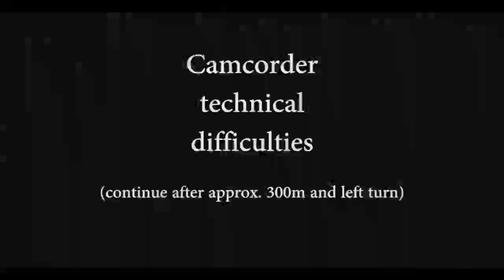R1, 66, 72, Zvolen - Čertovica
Towns and villages in succession:
Banská Bystrica
Podbrezová časť Lopej
Podbrezová časť Skalica
Podbrezová
Valaská časť Piesok
Bystrá
Mýto pod Ďumbierom
Jarabá
Nižná Boca

Scenery - Západné Karpaty:
Zvolenská kotlina
Starohorské vrchy
Veľká Fatra
Horehronské podolie
Nízke Tatry
Tatry